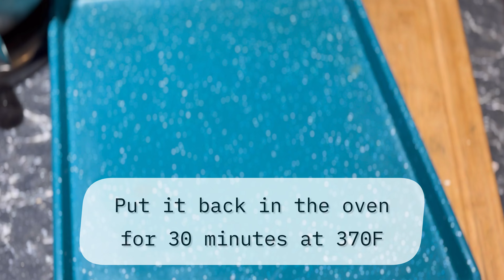🍎🍏Brown butter pie crust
113g unsalted butter
160g all-purpose flour
1/4 teaspoon sea salt
60- 80g ice water / add more as needed

Happy Holiday 💛

Musician: Rook1e